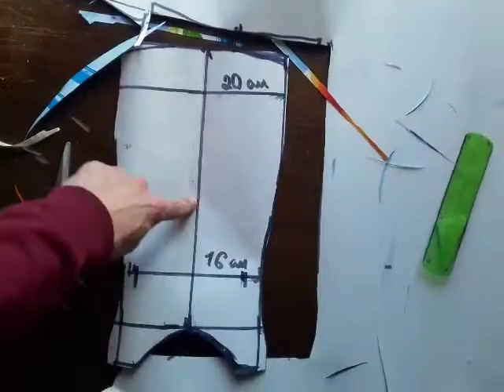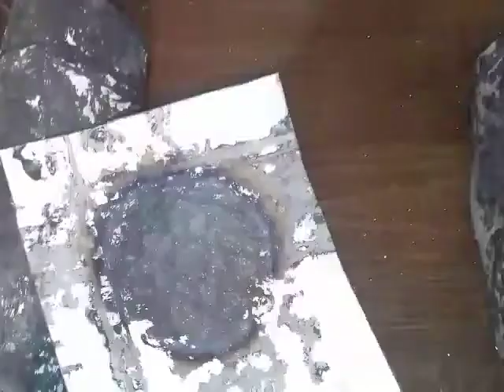КАК СДЕЛАТЬ латные наголенники?(ПЕРЕЗАЛИВ)